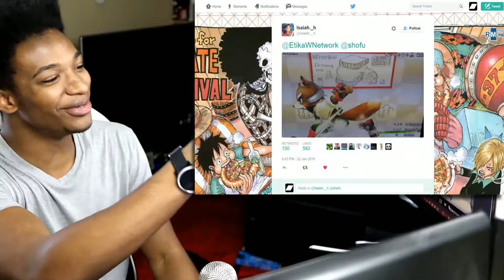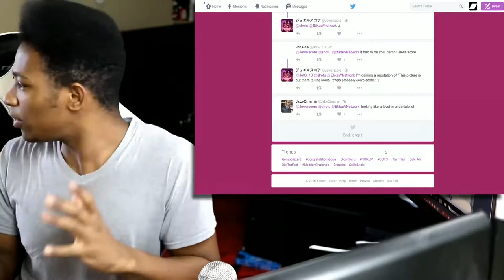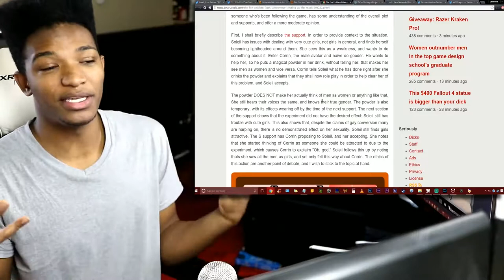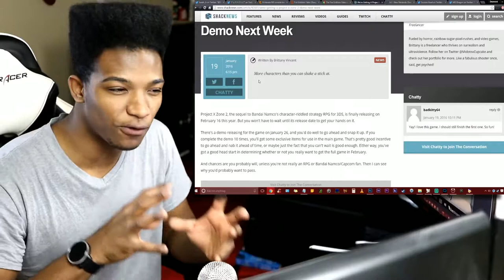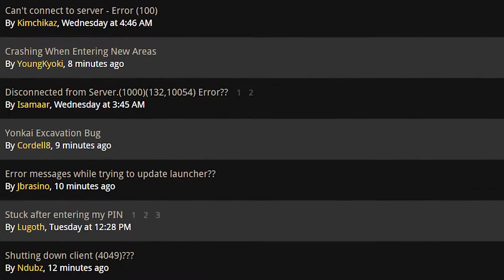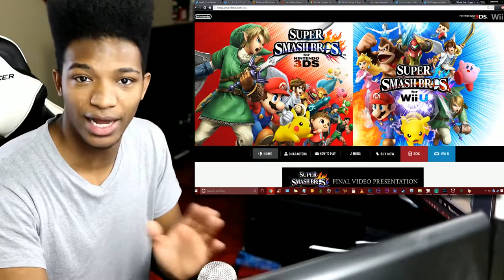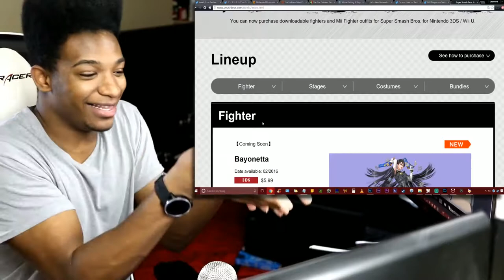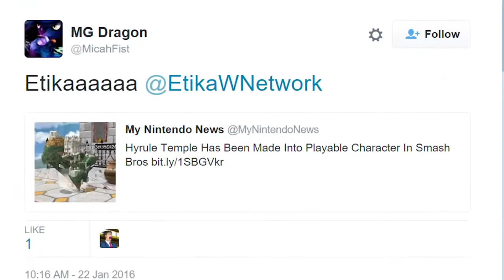THE HYPE REPORT: January 23rd, 2016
Original Upload Date: January 23rd, 2016